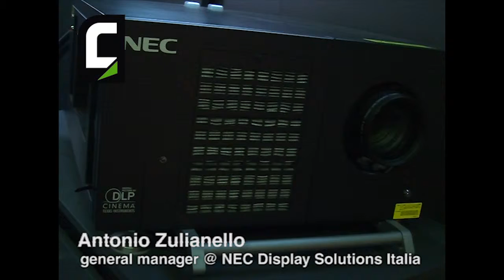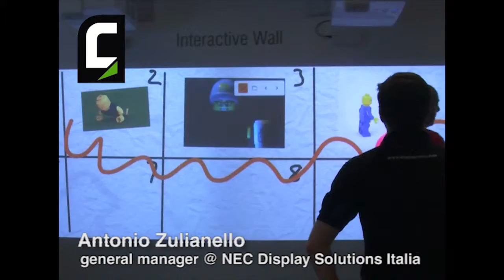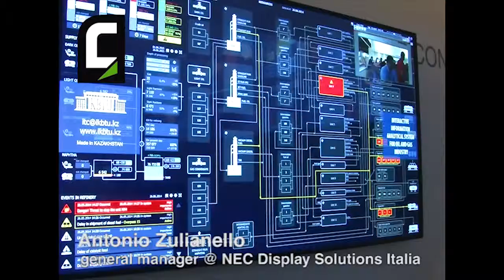Antonio Zulianello, general manager @ Nec Display Solutions Italia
Il concept dello stand Nec a ISE quest'anno era quello di una città, con la possibilità di vedere tutte le soluzioni della Casa all'opera e funzionanti, dalla cartellonistica digitale alla scuola, il cinema e la sala controllo.